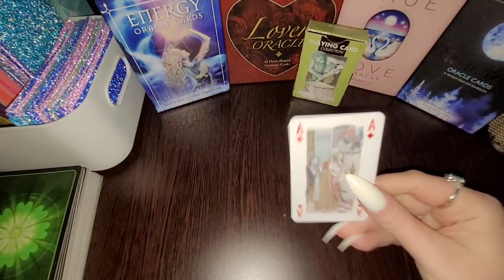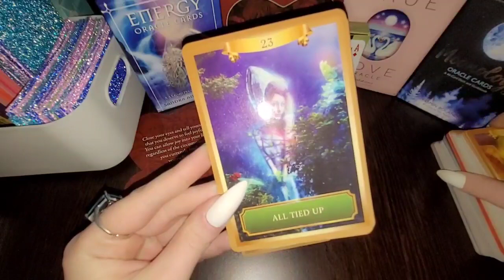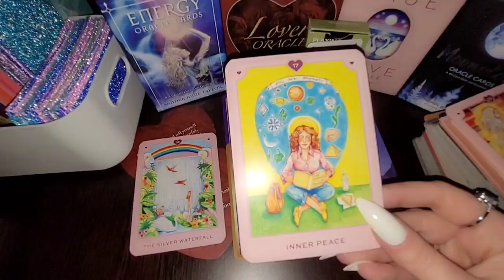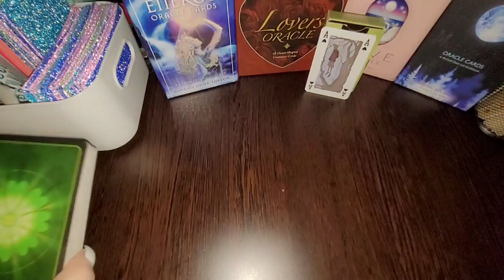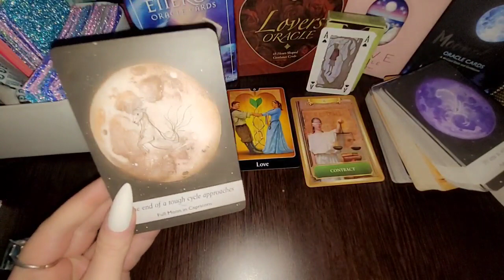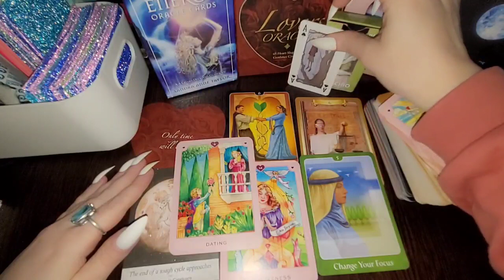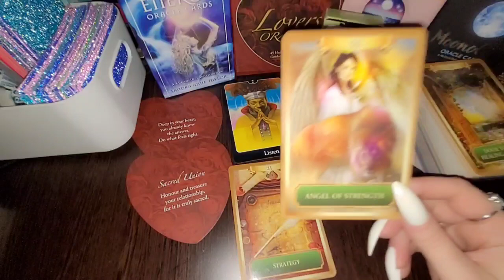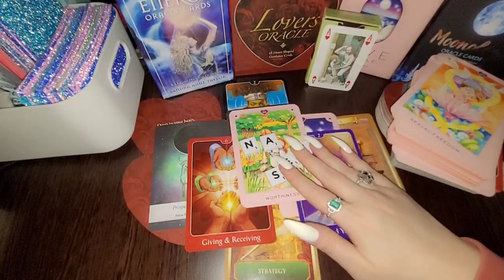🤩🤩 PICK A CARD: How Do They Feel About You? (Love Energy) 😍😍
Welcome to Heartfelt's special Pick-a-Card Reading: ❤️💖 How Are They Feeling About You Right Now ??💕❤️

🕒 Timestamps:
Intro 00:00
Pile 1: 01:21
Pile 2: 45:15
Pile 3: 1:23:01

🃏 Decks Used:

• The Psyhic Tarot For The Heart Oracle Deck
• Energy Oracle Cards
• Lovers Oracle

Dive deep into the mysteries of love with our intuitive reading and uncover the secrets to your romantic destiny. Your love story is just a card away. Ready to turn the page? Watch now and let the magic of the cards lead the way. ❤️💕🔮